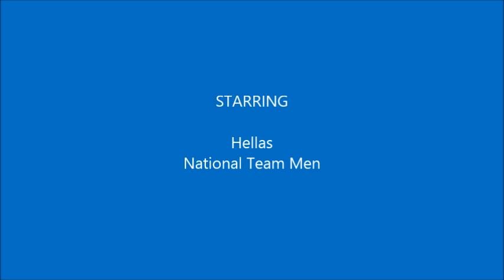HighLights Hellas-Lithuania 80-62 (Akropolis 2nd day) by HBF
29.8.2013